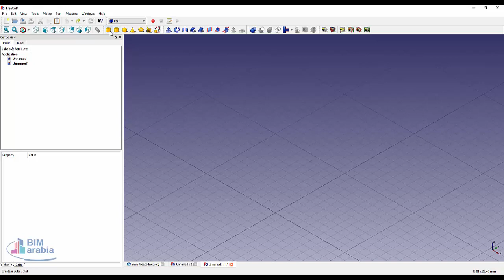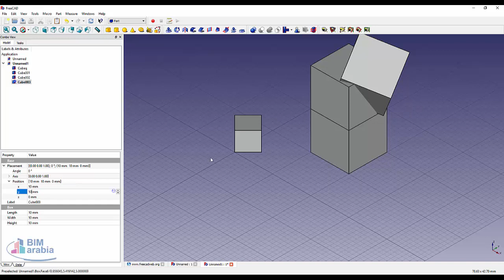freecad rotate move scale